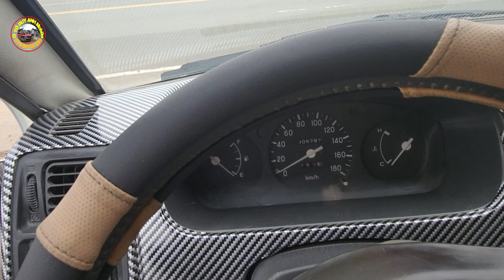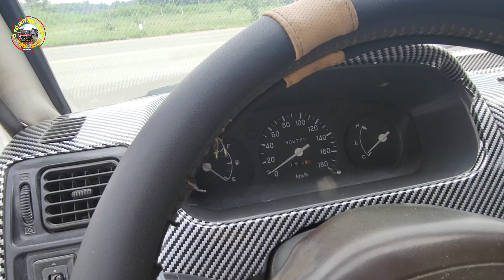đẹp như thế này không mua thì mua xa nào ô tô 8 chỗ 69 triệu 0796822220